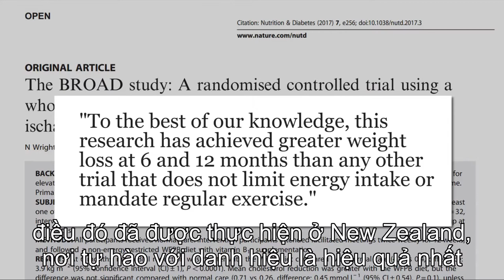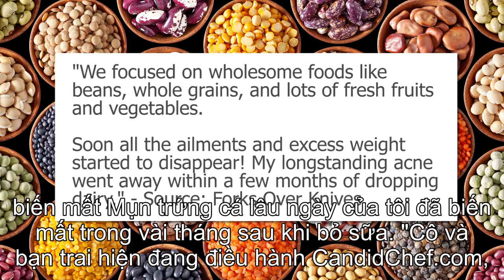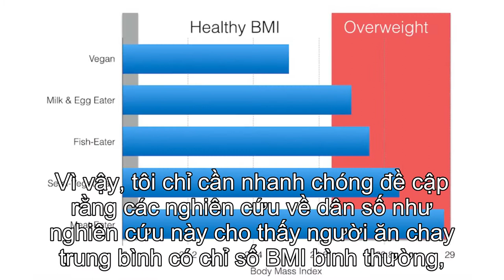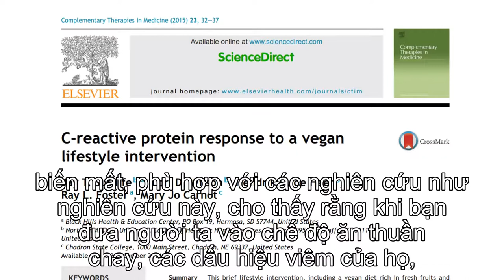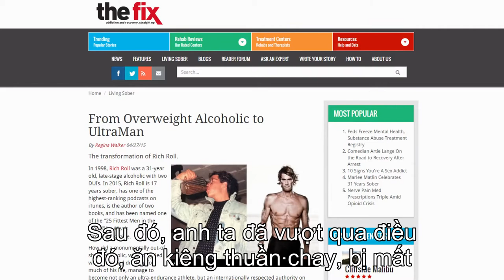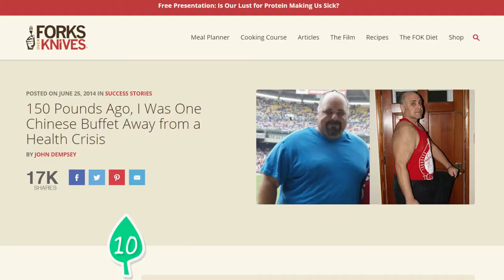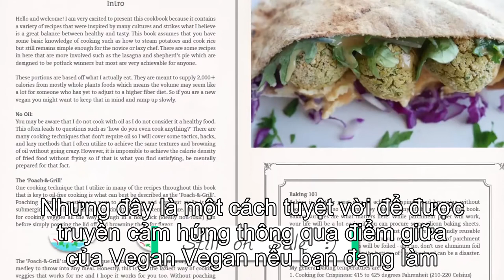10 Người lấy lại vóc dáng mơ ước nhờ an Thuần Chay